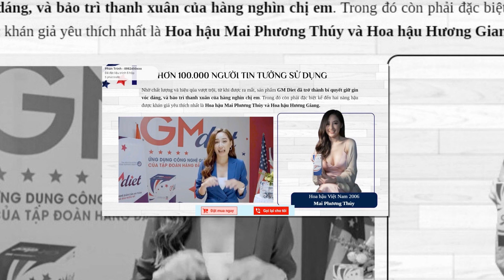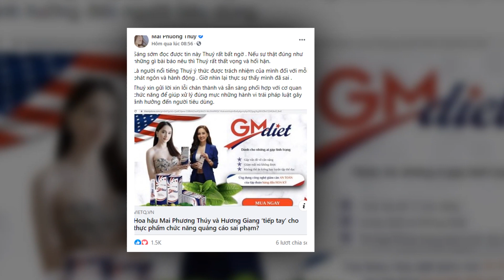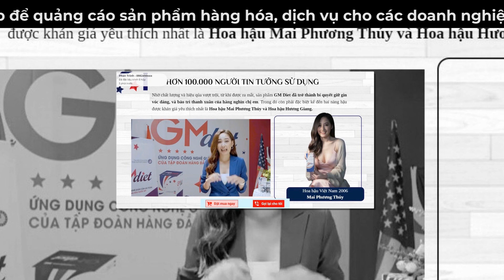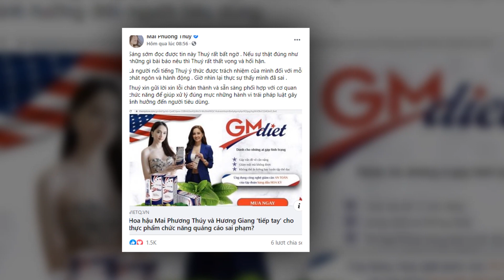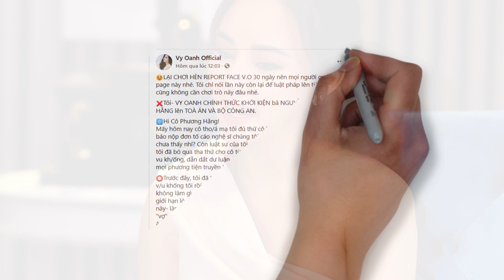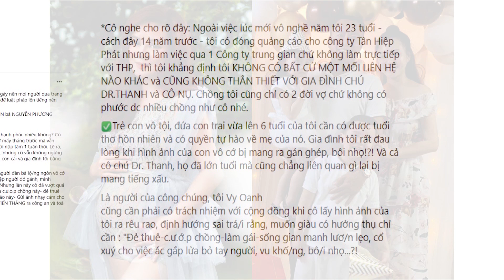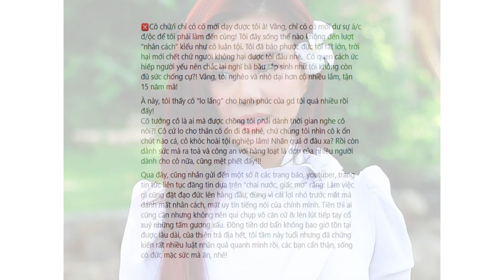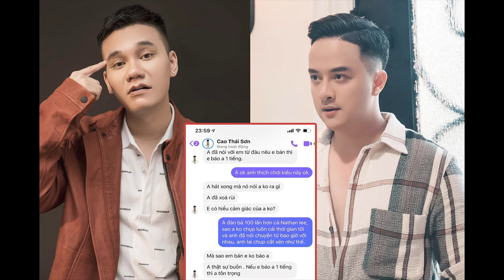Hoa hậu Mai Phương Thúy xin lỗi người mến mộ, Vy Oanh kiện bà Phương Hằng,Hồ Quang Hiếu bị chỉ trích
Hoa hậu Mai Phương Thuý nhận lỗi vì quảng cáo sản phẩm sai phạm; ca sĩ Vy Oanh gửi đơn kiện bà Phương Hằng… là những thông tin văn hoá – giải trí nổi bật trong ngày 2.7.
Quảng cáo sản phẩm sai phạm, Hoa hậu Mai Phương Thúy xin lỗi người mến mộ
Ngày 2.7, Hoa hậu Mai Phương Thúy gây chú ý khi đăng bài xin lỗi người mến mộ vì khi quảng bá sản phẩm giảm cân bị thu hồi giấy phép. Người đẹp cũng thẳng thắn bày tỏ rằng, là người nổi tiếng, bản thân luôn ý thức được trách nhiệm của mình đối với mỗi phát ngôn và hành động. Đây cũng là bài học để Mai Phương Thuý rút kinh nghiệm sâu sắc, đồng thời cô hoàn toàn chịu trách nhiệm và sẽ tích cực phối hợp cùng các cơ quan chức năng để giúp xử lý đúng mực trước những hành vi trái pháp luật gây ảnh hưởng đến người tiêu dùng và cộng đồng.
Vy Oanh chính thức kiện bà Nguyễn Phương Hằng

Trước những thông tin bịa đặt, sai sự thật với mục đích vu khống và xúc phạm danh dự, nữ ca sĩ Vy Oanh chính thức gửi đơn kiện bà Nguyễn Phương Hằng đến phòng Cảnh sát hình sự Công an TPHCM. Nữ ca sĩ cho biết, những việc làm của bà Nguyễn Phương Hằng đã “vượt quá giới hạn lòng bao dung” của cô, gây ảnh hưởng nghiêm trọng đến hình ảnh cá nhân cũng như can thiệp quá sâu vào cuộc sống riêng mà gia đình Vy Oanh phải gánh chịu suốt thời gian qua. Hiện phía Công an TPHCM đã chuyển đơn kiện của ca sĩ Vy Oanh đến Văn phòng Cơ quan cảnh sát điều tra Công an TPHCM xem xét và giải quyết theo quy định.

Hồ Quang Hiếu bị chỉ trích khi đăng tải clip phản cảm

Mới đây, nam ca sĩ Hồ Quang Hiếu gặp sự chỉ trích của cư dân mạng khi tung đoạn clip mới trên mạng xã hội. Trong clip, Hồ Quang Hiếu trêu đùa với hai người em trai bằng hình nộm mặc quần áo của bản thân và sau đó, đẩy hình nộm từ tầng 2 xuống. Nhiều ý kiến cho rằng, đoạn clip này của Hồ Quang Hiếu không mang tính giải trí mà thiên về hành động bạo lực, phản cảm… và tất cả điều này chỉ với mục đích “câu view”. Đây không phải lần đầu tiên giọng ca “Con bướm xuân” gặp những ồn ào bởi hành động “vô tư của mình”, trước đó, anh cũng gặp không ít sự chỉ trích từ dư luận khi thực hiện clip hướng dẫn đeo khẩu trang sai cách.
ranh chấp bản quyền, Khắc Việt gọi Cao Thái Sơn là “đồ giả tạo”

Nhạc sĩ Khắc Việt gây chú ý khi đăng đàn tố việc nam ca sĩ Cao Thái Sơn “dùng chùa” ca khúc và ép giá khi mua bản quyền tác phẩm với mức giá… 500 nghìn đồng. Sự việc ồn ào khi Cao Thái Sơn “đăng đàn” bày tỏ sự thất vọng về Khắc Việt, hám tiền bán lại ca khúc cho Nathan Lee mà không hề báo trước cho nam ca sĩ. Nhanh chóng sau đó, Khắc Việt đã đăng tải nhiều chứng cứ và chỉ trích hành động cắt ảnh trên trang cá nhân của Cao Thái Sơn nhằm làm sai lệch thông tin và không ngại tuyên bố, nam ca sĩ sống giả tạo dưới một vỏ bọc hào nhoáng không hơn.